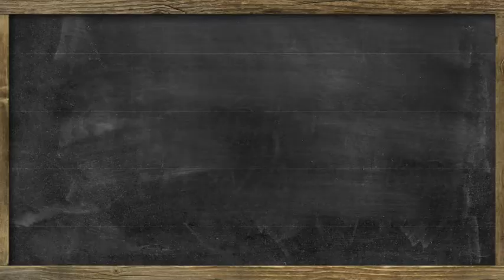와 성경이 살아있다 오디오북 _14 예수님의 생애